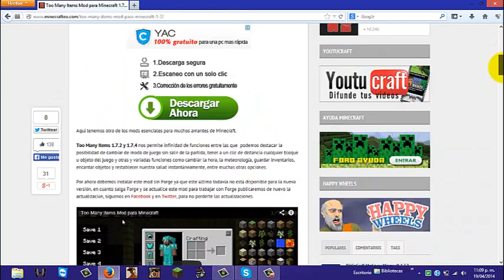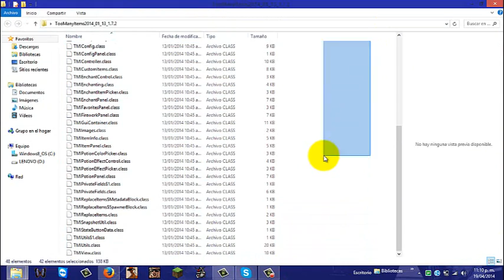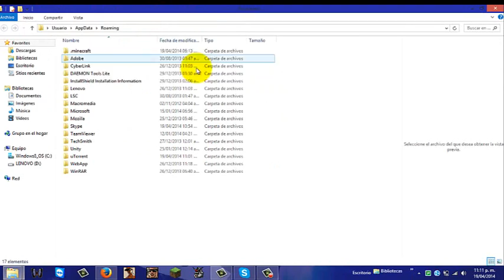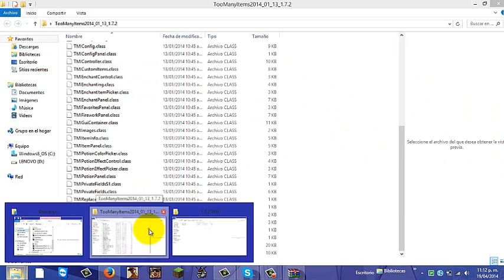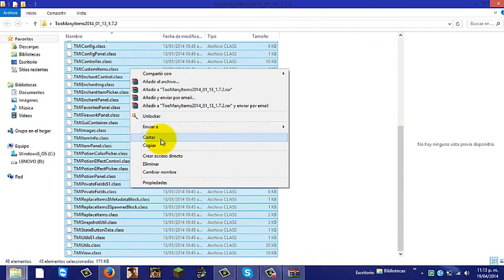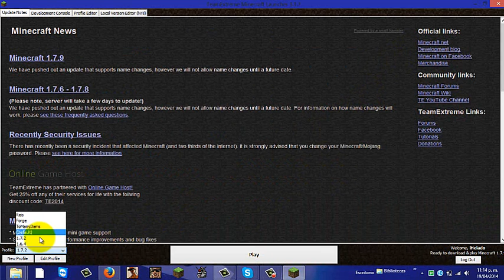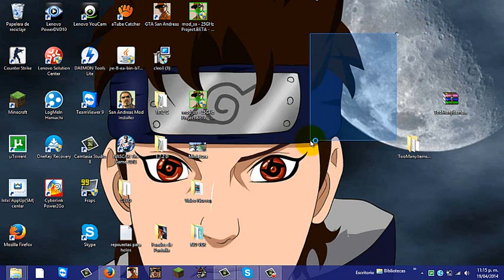Como Descargar Instalar y Usar TooManyItems Para Minecraft 1.7.2 y 1.7.4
LINKS
Link del TooManyItems: